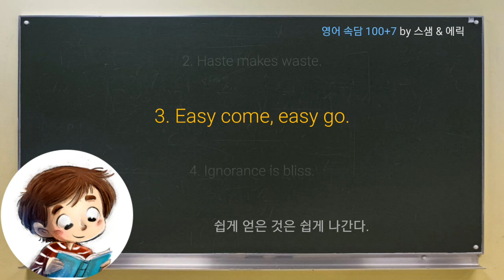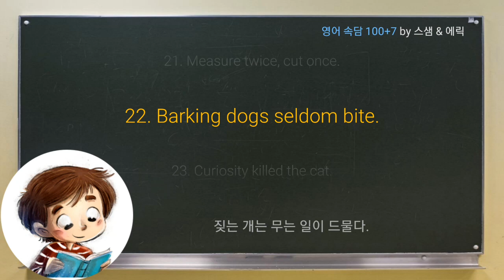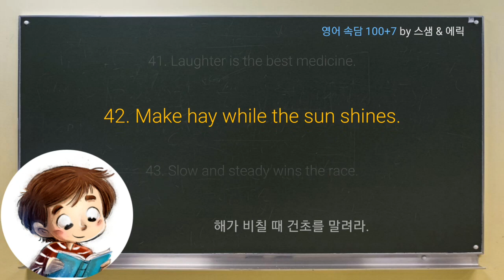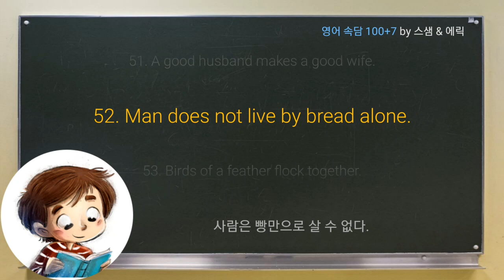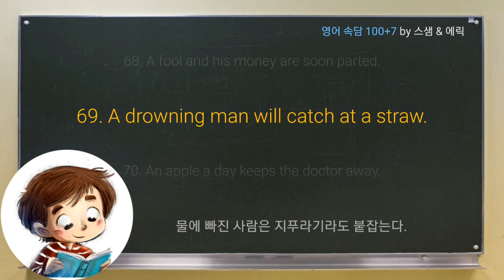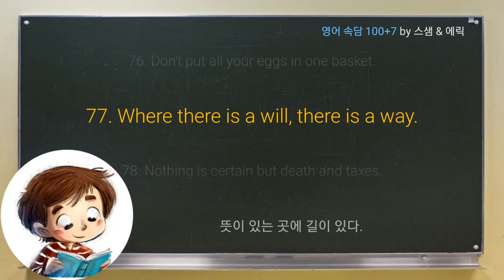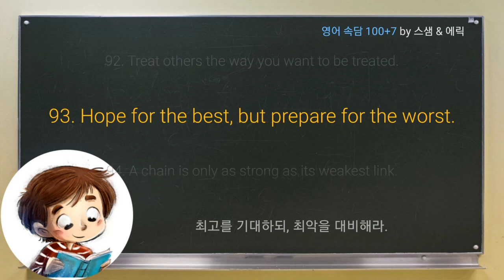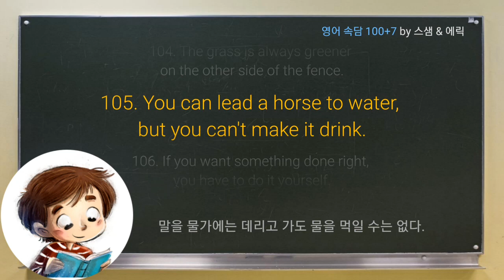에릭과 스샘이 선정한 [영어 속담 100+7] 모음 (아이가 읽어주는 최빈도 영어 속담; 자주 사용되는 속담 길이순 정렬; 한글 해석 포함)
1. No pain, no gain.
2. Haste makes waste.
3. Easy come, easy go.
4. Ignorance is bliss.
5. Knowledge is power.
6. Old habits die hard.
7. Look before you leap.
8. No news is good news.
9. Bad news travels fast.
10. It takes two to tango.
11. Like father, like son.
12. Still waters run deep.
13. Time heals all wounds.
14. You reap what you sow.
15. Better late than never.
16. History repeats itself.
17. Let bygones be bygones.
18. Practice makes perfect.
19. Well begun is half done.
20. Fortune favors the bold.
21. Measure twice, cut once.
22. Barking dogs seldom bite.
23. Curiosity killed the cat.
24. Hunger is the best sauce.
25. Practice what you preach.
26. You get what you pay for.
27. Beggars can't be choosers.
28. Out of sight, out of mind.
29. The cat is out of the bag.
30. Honesty is the best policy.
31. Rome wasn't built in a day.
32. Blood is thicker than water.
33. It’s the tip of the iceberg.
34. Money doesn't grow on trees.
35. There is no place like home.
36. Learn to walk before you run.
37. Strike while the iron is hot.
38. The customer is always right.
39. A burnt child dreads the fire.
40. All that glitters is not gold.
41. Laughter is the best medicine.
42. Make hay while the sun shines.
43. Slow and steady wins the race.
44. Time and tide wait for no man.
45. What goes around comes around.
46. Too many cooks spoil the broth.
47. Actions speak louder than words.
48. Don't judge a book by its cover.
49. If it ain't broke, don't fix it.
50. The early bird catches the worm.
51. A good husband makes a good wife.
52. Man does not live by bread alone.
53. Birds of a feather flock together.
54. Empty vessels make the most sound.
55. It's better to be safe than sorry.
56. The squeaky wheel gets the grease.
57. When in Rome, do as the Romans do.
58. Where there's smoke, there's fire.
59. Don't bite the hand that feeds you.
60. Good things come to those who wait.
61. The enemy of my enemy is my friend.
62. The pen is mightier than the sword.
63. You can't always get what you want.
64. Absence makes the heart grow fonder.
65. A friend in need is a friend indeed.
66. A picture is worth a thousand words.
67. God helps those who help themselves.
68. A fool and his money are soon parted.
69. A drowning man will catch at a straw.
70. An apple a day keeps the doctor away.
71. Beauty is in the eye of the beholder.
72. It's no use crying over spilled milk.
73. Necessity is the mother of invention.
74. A bad workman always blames his tools.
75. Don't bite off more than you can chew.
76. Don't put all your eggs in one basket.
77. Where there is a will, there is a way.
78. Nothing is certain but death and taxes.
79. A man is known by the company he keeps.
80. Constant dripping wears away the stone.
81. There is no such thing as a free lunch.
82. Don't make a mountain out of a molehill.
83. When the cat's away, the mice will play.
84. The apple doesn't fall far from the tree.
85. The bigger they are, the harder they fall.
86. All work and no play makes Jack a dull boy.
87. If you play with fire, you will get burned.
88. If you scratch my back, I'll scratch yours.
89. The more you know, the more you don't know.
90. A bird in the hand is worth two in the bush.
91. Don't count your chickens before they hatch.
92. Treat others the way you want to be treated.
93. Hope for the best, but prepare for the worst.
94. A chain is only as strong as its weakest link.
95. Don't kill the goose that lays the golden eggs.
96. Lightning never strikes twice in the same place.
97. Don't put off until tomorrow what you can do today.
98. If you run after two hares, you will catch neither.
99. You can't make an omelet without breaking a few eggs.
100. In the kingdom of the blind, the one-eyed man is king.
101. A journey of a thousand miles begins with a single step.
102. Everyone wants to go to heaven, but nobody wants to die.
103. People who live in glass houses should not throw stones.
104. The grass is always greener on the other side of the fence.
105. You can lead a horse to water, but you can't make it drink.
106. If you want something done right, you have to do it yourself.
107-1. Give a man a fish and you feed him for a day.
107-2. Teach a man to fish and you feed him for a lifetime.

★ 탑골랩소디 스타,  조이 블랭크님이 녹음에 참여한, 가성비 최고의 실용영어 책&앱(or 연습 동영상) 패키지를 만나보세요. (스샘과 에릭의 영어 문장 2000 듣고만 따라 말하기)